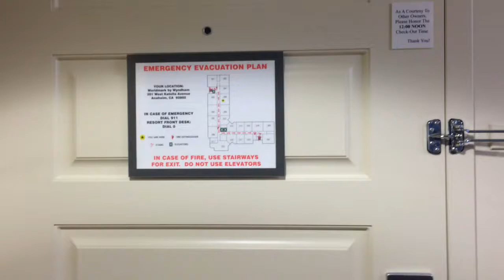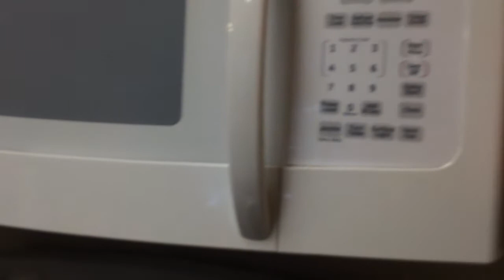Condo for Vidcon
Where we stayed for Vidcon